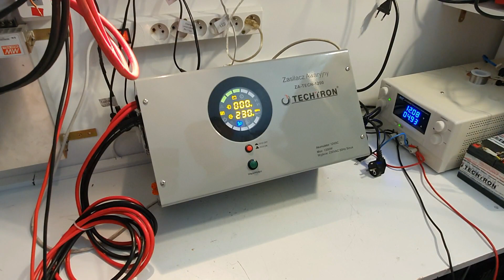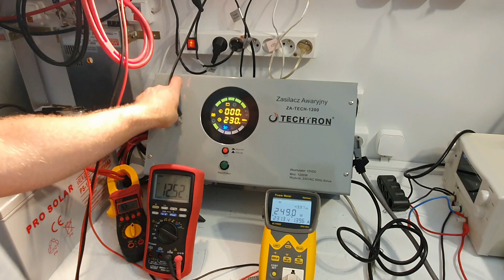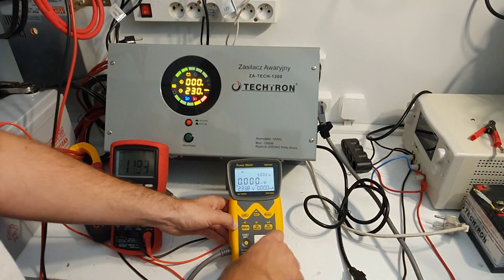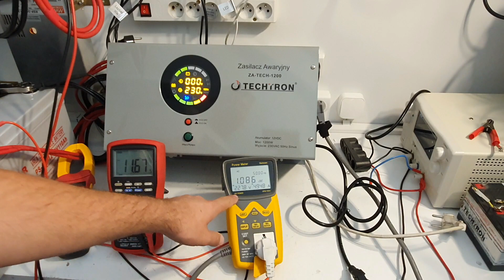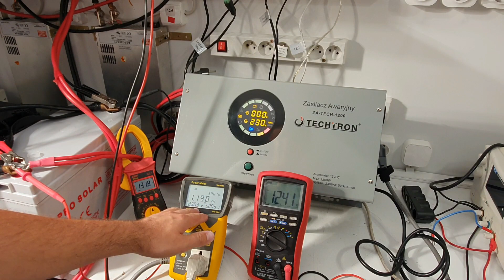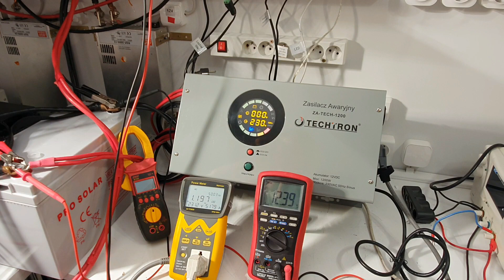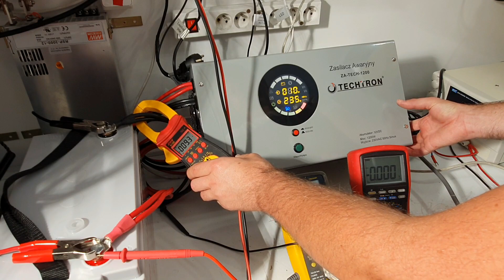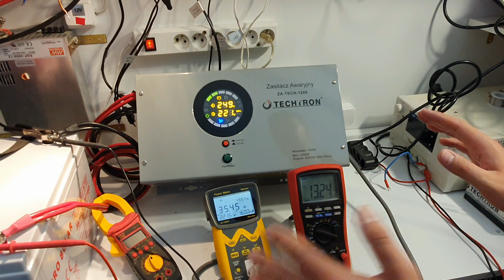Test zasilacza awaryjnego ZA-TECH-1200 do pieca i nie tylko. Jak działa zasilacz UPS?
Prezentacja pracy zasilacza awaryjnego ZA-TECH-1200.